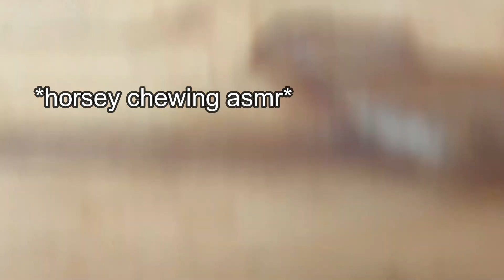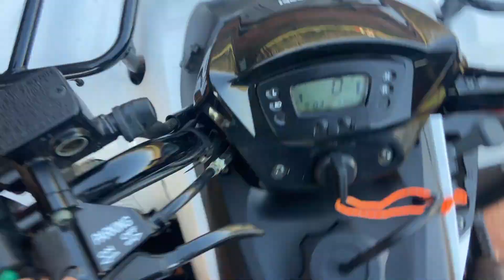morning vlog: horse routine and more!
wasssssup y'all! back with the vlogs!!
Socials!!